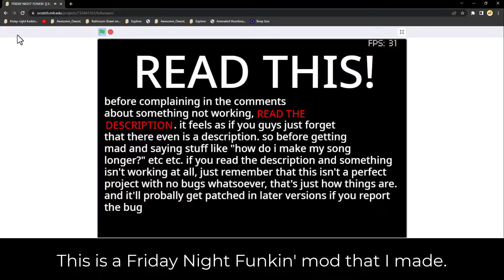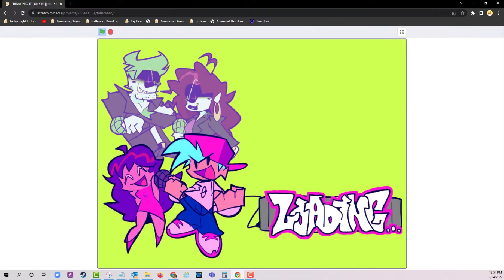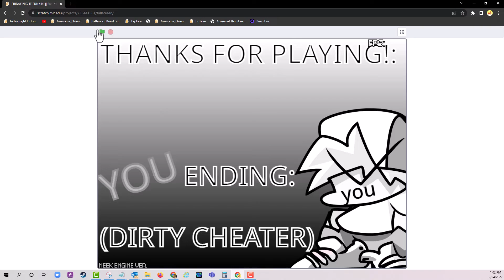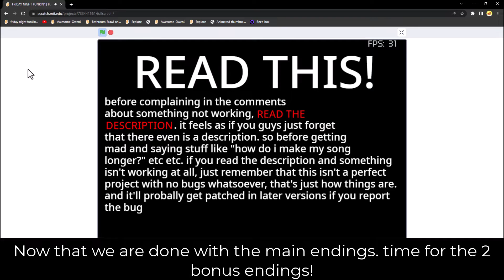MY FNF MOD!